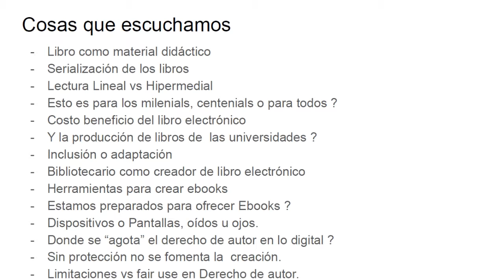conclusiones y cierre del II Seminario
A cargo del Lic. Horacio Degiorgi y Bib.Nac Adrián Mendez.
II seminario La realidad del libro electrónico en las bibliotecas de Argentina. 12 de septiembre del 2019 Facultad de Derecho - UNCUYO - Mendoza - Argentina